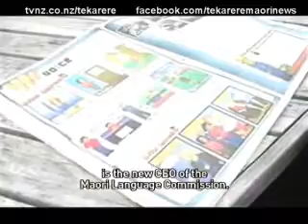Glenis Phillip Barbara is the new CEO of the Maori Language Commission Te Karere Maori News TVNZ 5 May 2010 English Version